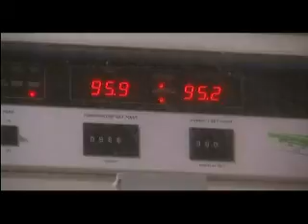Galline in gabbia, 40 milioni sono prigioniere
Roma, 10 giu. (Adnkronos) - In Italia come nel resto di Europa abbiamo ancora circa 39 milioni di galline che vivono in uno spazio più piccolo di un foglio A4. E' questa la denuncia della Lav che ha promosso una campagna di sensibilizzazione sul tema per informare i consumatori sulle proprie scelte d'acquisto. Perché "anche le galline hanno il diritto di vivere dignitosamente".